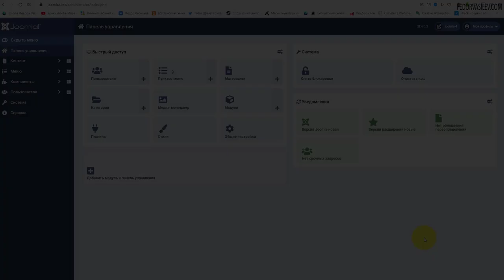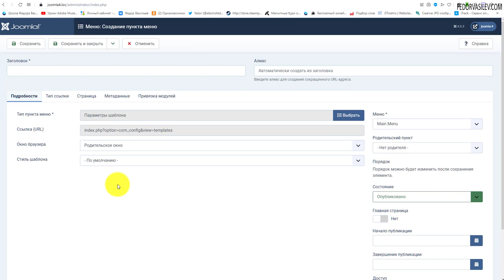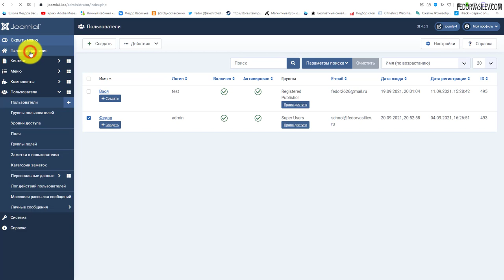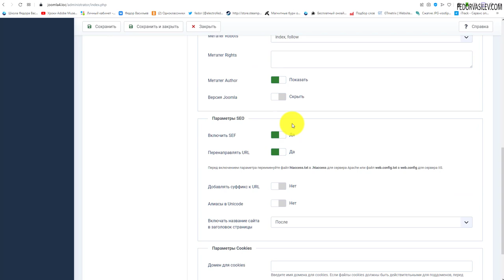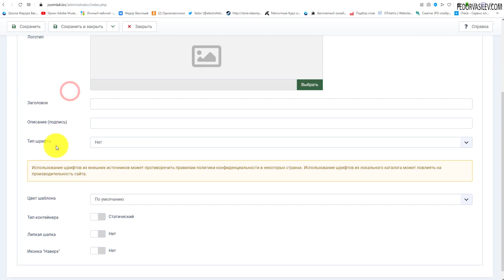Joomla 4 - Тип пункта меню - Общие настройки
В этом видео как на фронтальную часть сайта вывести общие настройки Joomla 4, и основные настройки текущего шаблона.